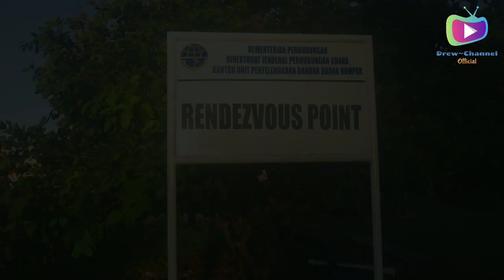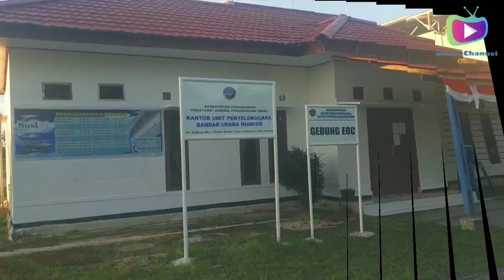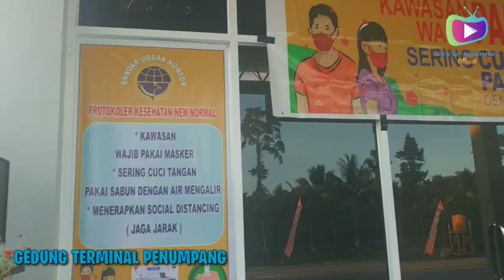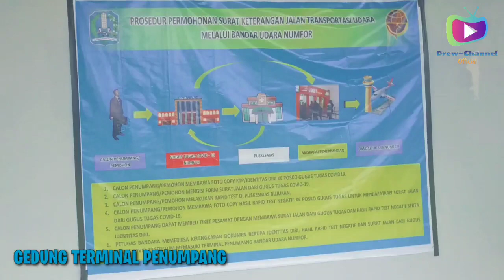Numfor Papua | BANDAR UDARA NUMFOR 2020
Hallo teman-teman...
Kali ini kita akan melihat Video dari Bandar Udara Numfor di Numfor.
Semoga kalian suka dengan videonya ya.

Kasumasa.